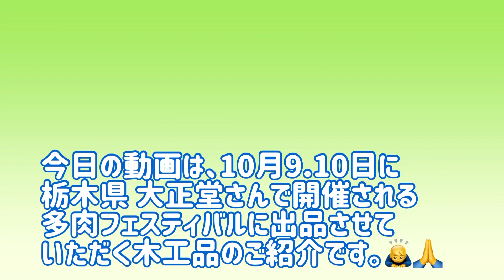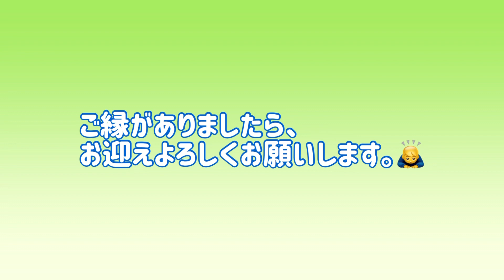【多肉植物】【DIY】🛠多肉フェスティバル 木工品のご紹介😄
ちょっと早いですが、
10月9.10日に
栃木県の大正堂さんで
開催される
多肉フェスティバルに
出品させていただきます
木工品のご紹介です。😄
ご縁がありましたら
お迎えくださると
嬉しいです。🙇‍♂️🙏